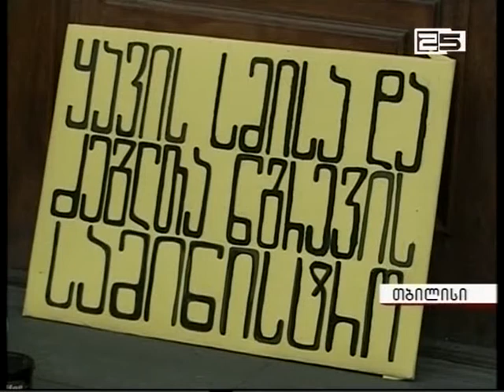"ყავის სმისა და ძეგლთა ნგრევის სამინისტრო" - აქცია კულტურის სამინისტროსთან